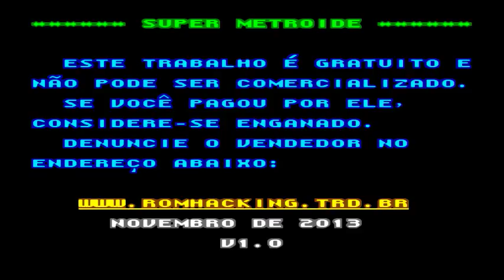Transmissão ao vivo de Anderson Ribeiro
Testando transmissão.